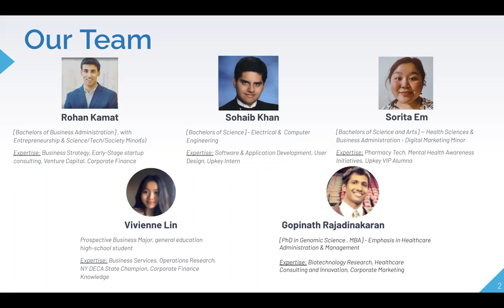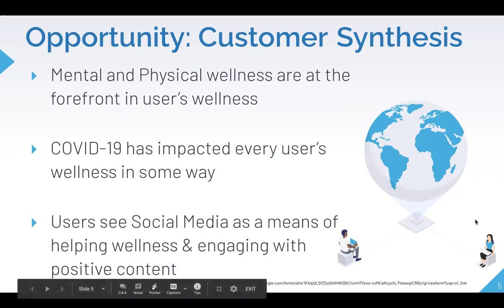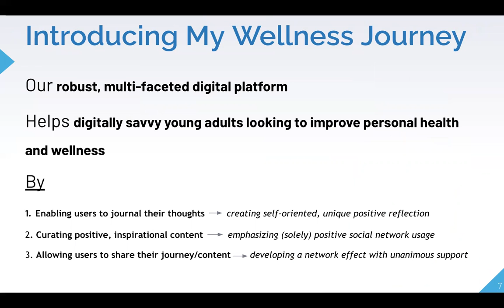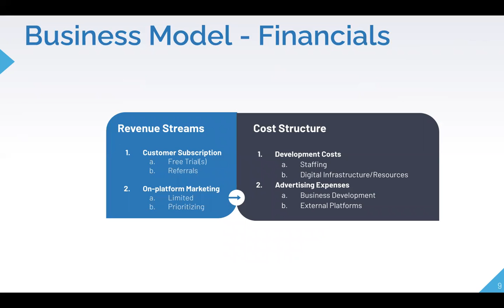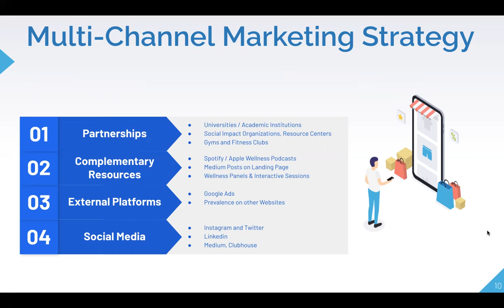MyWellnessJourney G40 Final Pitch Deck - Upkey X IE Business School Hackathon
Entrepreneurial Pitch Deck, 5 minute maximum